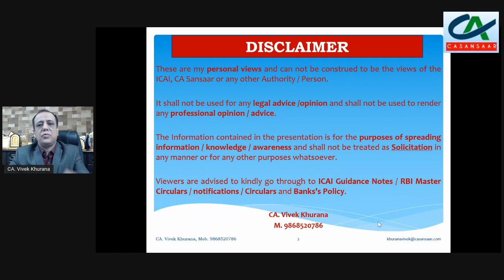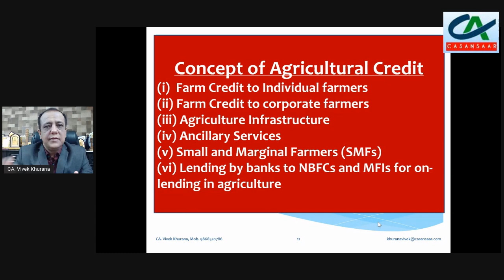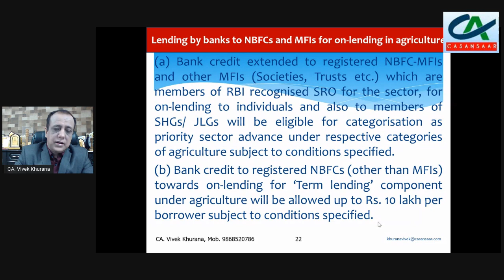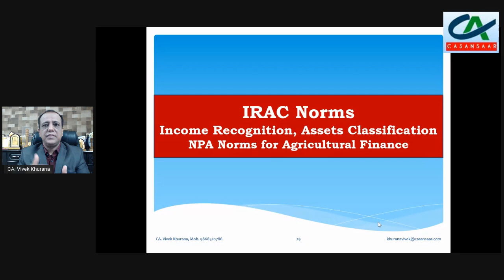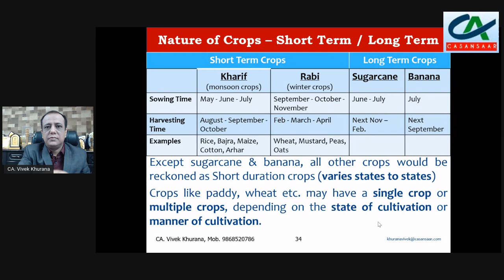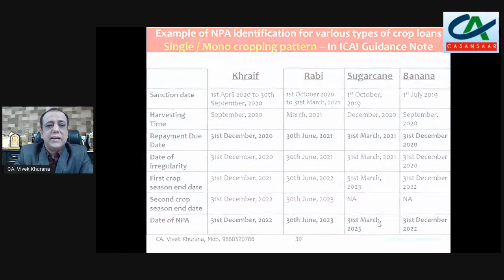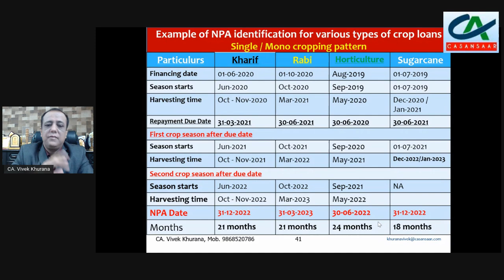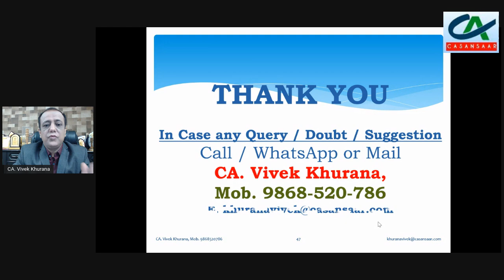Audit of Agriculture Advances in Bank Branch Statutory Audit - Part 1| Bank's Agricultural Advances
Audit of Agriculture Advances - Bank Branch Statutory Audit | Agricultural Advances in Banks | Agricultural Advances for Bank Audit - Part 1 discussed by CA. Vivek Khurana.

Audit of Agriculture Advances in Bank Branch Audit - Part 2 | KCC-Kisan Credit Card | Restructuring.

Bank Branch Statutory Audit is an audit which is prescribed by the different statute like Reserve Bank of India, Income Tax, Companies Act, etc. A Chartered Accountant need to conduct many audits as per the different statute requirement. Statutory Audit of banks is mandatory.

- Bank Audit for First Timers,
- How to do Agriculture Advances,
- Bank Branch statutory audit - overview,
- RBI latest Guidelines on Bank Branch Audit,
- Bank Audit after Merger of Banks,
- KCC (Kisan Credit Card Scheme)
- Bank Audit 2022,
- NPA Norms for Agricultural Finance,
- Bank Statutory Audit 2022,
- Bank Branch Audit 2022,
- Bank Branch Statutory Audit 2022,
- “Long duration” Crops,
- “Short duration” Crops,
- Cropping Pattern
Multiple/ Double cropping pattern.
Single/ Mono cropping pattern.
Kharif - (monsoon crops)
Rabi - (winter crops)
Long Term Crops
Interest Application in Agriculture Advances,
Practical Guide for Statutory Bank Branch Audit for the First Timers,
How to do Bank Branch Audit,
Medium and long-term agriculture loans,
Example of NPA identification for various types of crop loans,
Bank Branch Audit for First Time,
IRAC Norms for Agricultural Finance – RBI Circular,
NPA – Non Performing Assets,
How to do Bank Audit,
How to check NPA in Bank Branch Audit,
How to check advances in Bank Audit,
Bank Branch Audit Updates,
Audit of Agriculutre credit,
Checklist for Statutory Audit of Bank Branch Audit,
Ancillary Services for Agriculture loan,
Updates on Bank Branch Audit,
Statutory Audit of Banks,
Priority Sector & Priority sector advancesBank Branch Audit Updates,
Bank Audit for Beginners,
Bank Audit Process,
Revised LFAR,
Agriculture loans audit
Audit of Agri Advances,
Audit of Deposits,
Classification of Agriculture Advances
Credit Needs of Agriculture
Verification / Audit of Advances,
Classification of Advances,
AUDIT OF THE ADVANCES,
SELECTION OF THE ADVANCES,
Small and Marginal Farmers
Crop Loan or Short Term Loan
Medium Term Loan
Long Term Loans for Agriculture
Classification of Farmers
State Level Banker’s Committee (SLBC)
IRAC Norms,
Income Recognistion, Assets Classification and Provisioning pertaining to Advances,
RBI Master Circulars on IRAC Norms,
Criteria for identification of Advance as Non Performing.
Concept of Agricultural Credit.
Farm Credit to Individual farmers,
Farm Credit to corporate farmers,
Agriculture Infrastructure,
Ancillary Services for agri loans,
Small and Marginal Farmers (SMFs),
IRAC Norms for Agriculture Advances,
Lending by banks to NBFCs and MFIs for on-lending in agriculture ,
Auditing of Agriculture Advances
Key Points in Auditing Agriculture Advances
Independent Audit Report & MOC is also Part of Audit Report,
Certificates for IRAC Status of Credit Exposure etc,
Steps involved in crop production